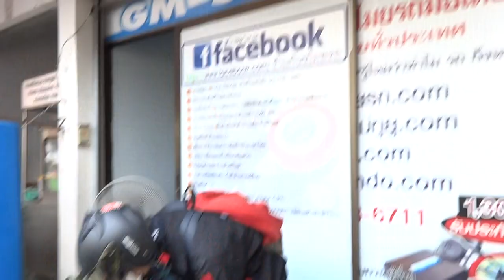MSX กันขโมยรถ GM SHOP 6/4/58